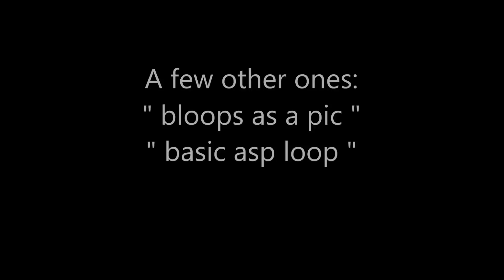#50. Pablo Picasso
An anagram of Pablo Picasso